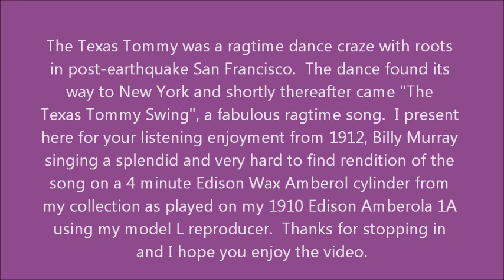TEXAS TOMMY SWING Ragtime 1912 Edison Wax Cylinder Played On Amberola 1A Phonograph Billy Murray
If you enjoy Ragtime music as I do here is "Texas Tommy Swing" sung by Billy Murray on a hard to find 1912 Edison wax Amberol cylinder from my collection played on my Edison Amberola 1A.  The Texas Tommy was a dance craze with roots in post-earthquake San Francisco.  Many consider it the very first "swing" dance.  I was so pleased to find this cylinder years ago and to see that it had been well cared for.  It demonstrates the refreshing clarity and volume that these generally frowned upon Edison wax Amberols are capable of.  I buy all that I can find of them.  I hope you enjoy the video and, as always, thanks for stopping in for a visit.